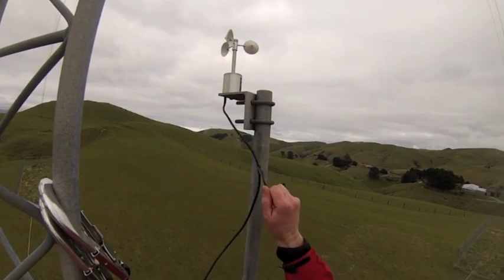Weather monitoring mast removed in Belmont Regional Park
A wind monitoring mast in Belmont Regional Park was removed in spectacular fashion last month -- and the moment was captured on video.

The 70m tall mast, surplus to GWRC's weather monitoring requirements, was decommissioned in an impressive, but simple, way -- by letting it fall over.

GWRC Environmental Science staff and the contractors, Pinnacle Rigging, had to first remove the monitoring instruments and other equipment. One of the three sets of guy wires was then released to set the fall in motion, while the remaining two helped to control the direction of the fall.